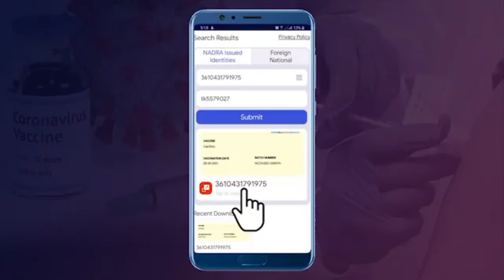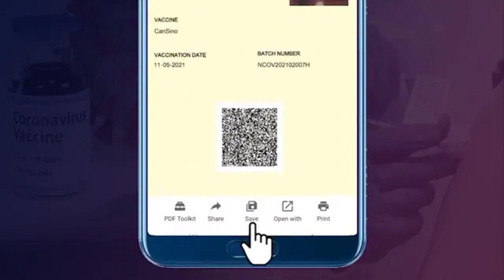Nadra Vaccination Certificate Online Vaccine Certificate Immunization Certificate Ghar Baithay Mobil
Nadra Vaccination Certificate Online | Vaccine Certificate | Immunization Certificate Ghar Baithay Mobail NADRA

Aap Ghar Baithay NADRA Say Vaccination Certificate Kaisay Hasil Karsktay Hain? |

coronavirus certificate in pakistan,
coronavirus vaccine certificate in pakistan,
coronavirus certificate download in tamil,
coronavirus in certificate in hindi,
whatsapp par coronavirus certificate
nadra vaccination certificate without passport
certificate after covid vaccine,
certificate after exit exam,
certificate after vaccination,
certificate after 12th,
certificate after training,
certificate for singing national anthem,
caste certificate after marriage,
obc certificate after marriage,
loan against certificate,
certificate as demo teacher,
death certificate before 2000,
below poverty line certificate in tamil,
below poverty line certificate,
below poverty line certificate maharashtra,
i vaccinated but certificate not received,
but certificate,
certificate by google,

certificate by student for school project,
certificate by katempa mp3 download,
certificate by guide for school project,
certificate by teacher for school project,
income certificate,
lockdown certificate,
certificate for covid 19 vaccination,
certificate for covid-19,
certificate for project,
certificate for covid vaccine,
certificate for best friend,
certificate for civil engineer,
certificate for software engineer,
certificate for practical file,
certificate from the head of institution/school,
certificate from the head of institution/school how to fill,
certificate from employer,
certificate from google,
certificate from cova app,
certificate from employer civil defence how to fill,
certificate from diksha app,
certificate from club,
certificate in hindi,
certificate in library and information science,
certificate in 2 min,
certificate in information technology,
certificate in english,
certificate in library science,
certificate in nursing assistant,
land less certificate kannada,
certificate of deposit,
certificate of origin,
certificate of corona vaccine,
certificate of vaccination,
certificate of islamic investment meezan bank,
certificate of domicile,
certificate of incorporation,
certificate of commencement of business,
certificate on consumer awareness,
certificate on diksha app,
certificate on vbd,
certificate on independence day,
certificate on cova app,
certificate on resume,
certificate on 15 august,
iti pass out certificate,
certificate print out,
opt out certificate,
ca opt out certificate,
knockout certificate,
handing taking over certificate,
certificate per date of birth kaise change kare,
certificate per name kaise change kare,
certificate per loan,
certificate per loan milta hai,
certificate par loan kaise le,
certificate par loan kaise len,
certificate per loan kaise le,
viklang certificate per loan,
plus two certificate,
plus two certificate missing,
udise plus certificate download,
plus one admission certificate,
plus two certificate download,
plus one admission certificate malayalam,
plus two certificate number,
plus two certificate 2021,
national certificate post office,
life certificate post office,
ews certificate post office,
how to post certificate on linkedin,
post office fd certificate,
post office certificate,
post office mis certificate,
post national saving certificate,
pre verification character certificate,
pre police clearance certificate,
pre shipment inspection certificate,
pre police clearance certificate bangladesh,
pre adoption birth certificate,
certificate to heaven,
certificate to be submitted by pensioner,
certificate to file action barangay,
certificate to
certificate to dekh roya karegi,
certificate to be given by principal of the school/college for caste validity,
certificate to file action,
certificate to dekh kar roya karegi,
certificate under section 203 of the income-tax act 1961 for tax deducted at source on salary,
caste certificate under process,
domicile certificate under 18,
income certificate under process,
resident certificate under process,

police verification
certificate of deposit vs savings account,
commercial paper vs certificate of deposit,
certificate with qr code,
certificate with photo,
certificate with honors,
certificate with google form,